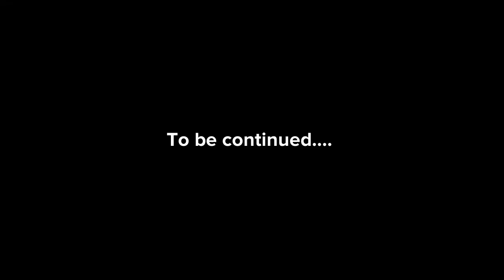Star Crossed - ep 41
Star Crossed is the story of a disgruntled fan (Raine) who posts a scathing commentary video about a rising star (Scott). Scott is confused and upset by the video and does everything in his power to get her to take it down before it ruins his career. Will they find a way to work out their differences or will everything implode in on them?